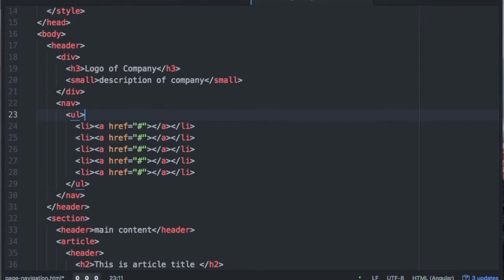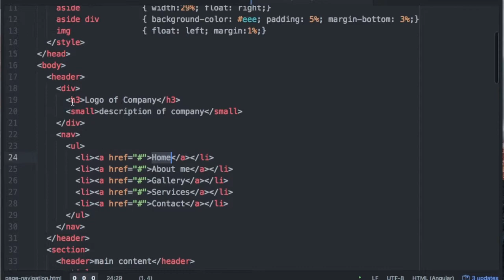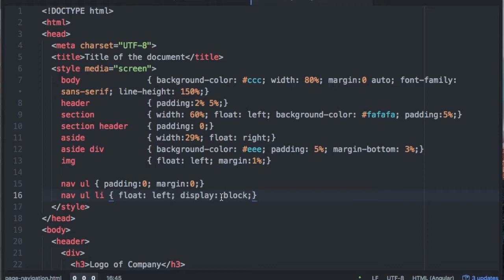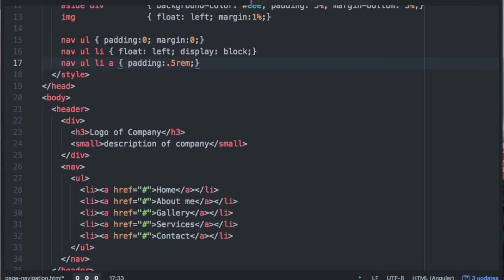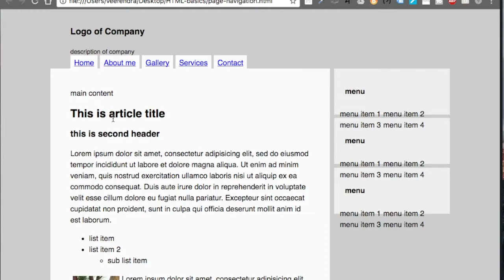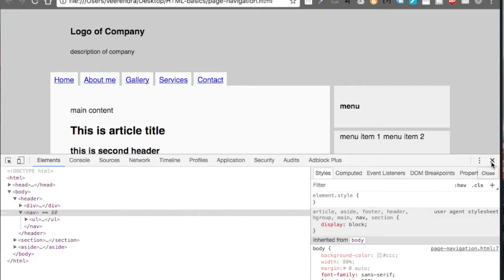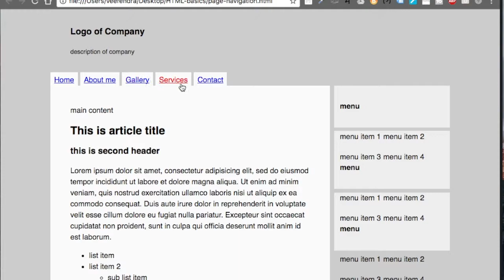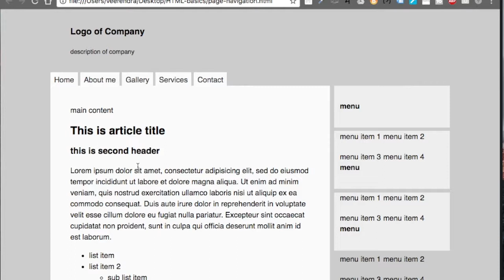HTML5 आणि CSS3 वापरून menu कसा तयार करायचा ? - शिका मराठीतून - 05 Web Design [marathi]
मित्रानों, या व्हिडीओ मध्ये आपण फ्लोट पद्धत वापरून एक लिस्ट ग्रुप ला मेनू मध्ये किंवा नेव्हिगेशन  कसे तयार करायचे ते पाहूया.  तुम्हाला ही मालिका कशी वाटत आहे ते जरूर कळवायला विसरू नका. मला खालील प्रकारे संपर्क करू शकता ..